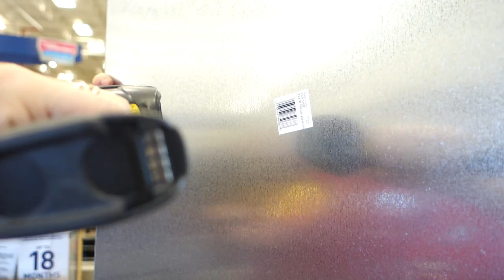How To Make Magnetic Project Boards | The Imperfect Projects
DIY Magnetic Project Boards - No tools required to assemble!

Materials Needed:
Sheet Metal
Frame (Any 24” X 36” will do!)